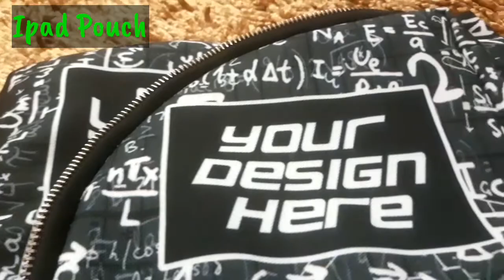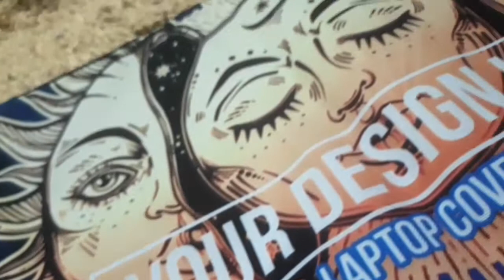Recommended Pouch di Custom.co.id, worth to buy!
Deskripsi
Suka bingung mau simpan beragam perlengkapan kamu?
Suka gelisah kalau liat orang lain punya pouch yang sama seperti kamu?
Itu artinya kamu harus cek custom.co.id segera! Karena cuma custom.co.id yang menjual pouch keren dengan design yg unik, dan bahkan kamu bisa pakao design kamu sendiri lho.
Untuk lebih jelasnya, yuk simak video ini sampai selesai, ya!